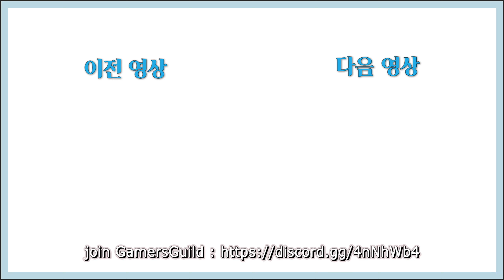북미 친구들이 또 많이 빡친거 같다... 😅 너희는 편하게 즐감해~ 💖 [콜옵 모던2 시즌3]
사실 첫게임은 안 50킬~ 비밀이다!